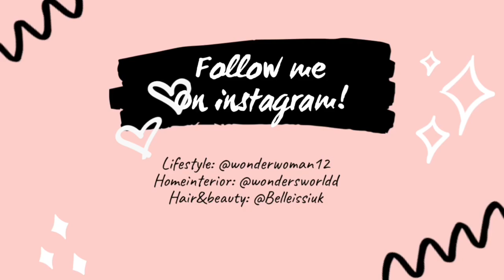GRWM | A MUST KNOW | PROS & CONS | PERMANENT SOCIAL WORK VS AGENCY SOCIAL WORK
Hey Dolls,

This video is a must watch as it will have anyone that is trying to decide whether they should do Agency/ Contractor work or to remain permanent.

Although I have focused on the Social Work profession within this video, most of the information is transferrable to other professions.

Having worked in both worlds for roughly 3yrs each, I am able to provide this insight.

Grab something to sip or nibble because it is so good to knowwww these things and it will help you with the decision of whether Permanent or Agency is for you.

Lifestyle: @wonderwoman12
Hair & beauty: @belleissiuk
Home account: @wondersworldd